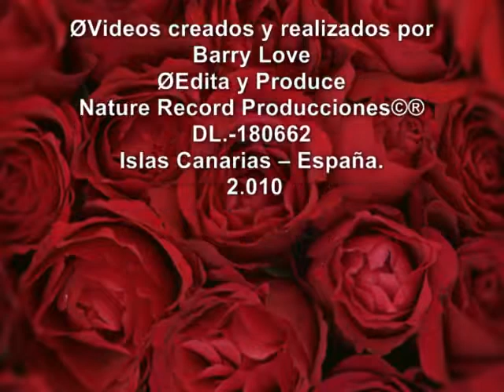BARRY LOVE - THEME - SURPRISE.mpg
ØVideos creados y realizados por
Barry Love
DL.-180662
Islas Canarias  España.
 2.010
 Barry Love & Nature Record Producciones IMC.

MÁS INFORMACIÓN
Sobre Barry Love:
Corta y pega estos enlaces en tu navegador Google Chrome: